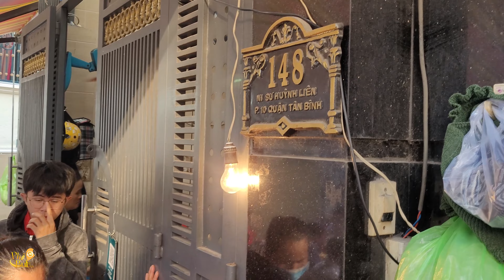Bằng cách thần kỳ nào đó quán bún bò xí quách này lại hút khách đông đến lạ dọn hàng khách nườm nượp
Địa chỉ và thời gian bán trong video nhé.